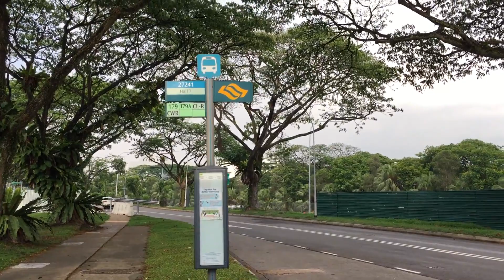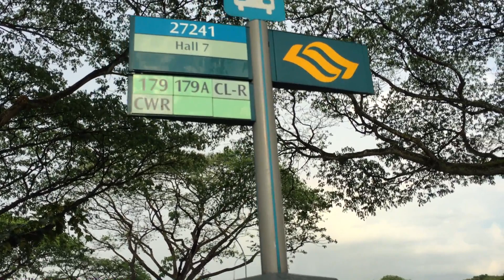[Campus Tour] Campus Tour at NTU with Strolling (near Wee Kim Wee building and Hall 7)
Then, I will repay your assistance for a more interesting video.